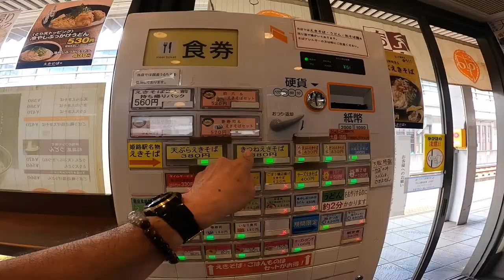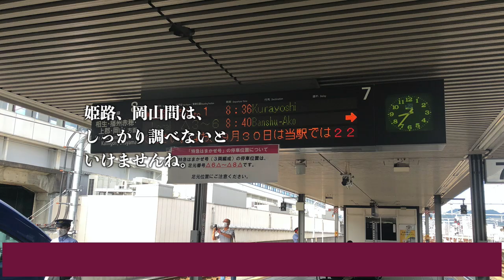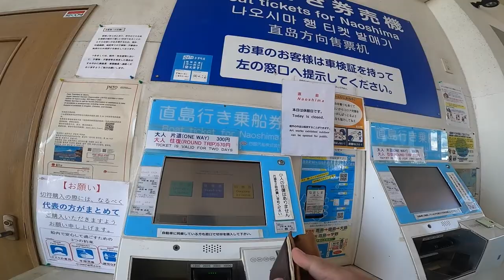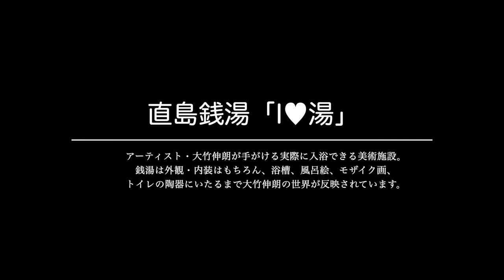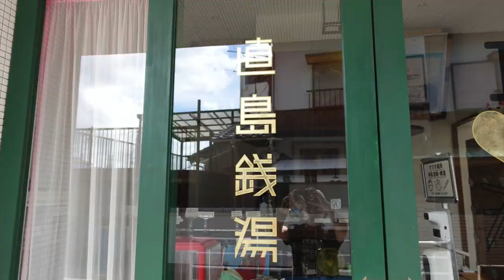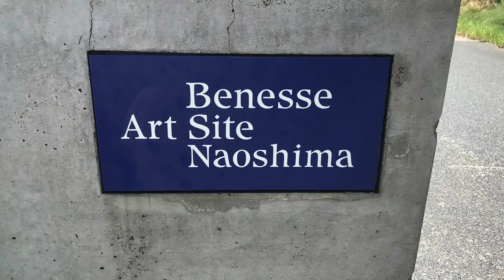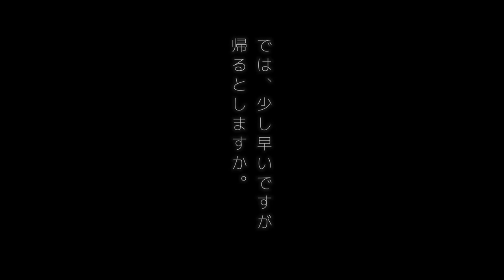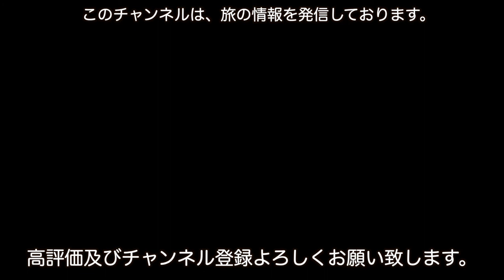大阪から青春18切符で日帰りで行く「直島」。直島観光、アクセス方法、注意事項なども。【20210906vlog】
○zhiyun crane m2／ジンバル
○Manfrotto／ミニ三脚